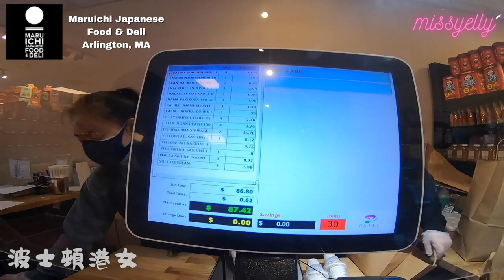Japanese Market in Boston: Maruichi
📍Arlington, Massachusetts
Maruichi 位於Arlington 嘅新店終於都開啦！為咗食同買，我地可以好早起身捱凍排隊🥶。為咗要做第一位客人入去逛新店！『日本我來了🇯🇵』日本来ます！(多謝Google translate🤪）相比起Brookline舊鋪，新鋪嘅地方的確係大少少，但就少咗個廚房。所有熱食都要等到早上11:30後先會由舊鋪送到過嚟Arlington.

新片將會喺東岸時間星期六早上九點鐘準時上架！記得留意啦！如果大家鐘意我呢條片，可以比個LIKE, 訂閱Subscribe 同埋 share 我嘅Youtube Channel, 記得要㩒隔離個鐘仔🛎咁就唔會錯過我最新上架嘅片啦！仲可以入嚟一齊傾計吹水，記得join 埋我嘅mewe group: 波士頓港女 MissyElly👍🏻
仲要㩒隔離個鐘仔，咁就唔會錯過我最新上架嘅片啦！
波士頓港女Missyelly
🔅Follow me online🔅
🍱Foodie IG @missyellyhellskitchen
 📸Vlog Instagram @hkongbosgirl
🎙Podcast @littlelee_faydough
🐱🐶🐾 Pet IG @lees_meowwoof